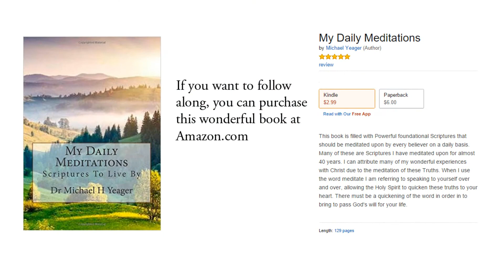Hosea 10:12 KJV - Holiness - Scripture Songs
Hosea 10:12 King James Version (KJV)
12 Sow to yourselves in righteousness, reap in mercy; break up your fallow ground: for it is time to seek the Lord, till he come and rain righteousness upon you.